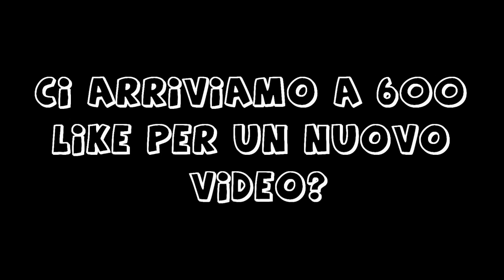NON PUOI NON RIDERE - Minecraft Survival Games #4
LINK UTILI:
► KIK: MarcyYT
► Server ts messo a disposizione da TeamSpeakItalia (YAVU)